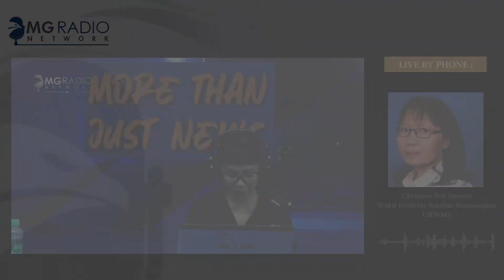RAIH BEASISWA OSC S2 DI UKWMS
Online Scholarship Competition (OSC) merupakan kompetisi beasiswa online pertama di Indonesia diselenggarakan oleh Surya Edukasi Bangsa Foundation bersama Medcom.id. Beasiswa OSC S-2 hadir untuk memberikan kemudahan putra-putri Indonesia agar bisa melanjutkan pendidikan pascasarjana dengan menggunakan beasiswa di kampus-kampus terbaik indonesia.

MG Radio Network edisi Jumat, 3 Maret 2023 mengundang salah satu dari sebelas universitas yang bekerjasama dengan Surya Edukasi Bangsa Foundation bersama Medcom.id. Universitas Katolik Widya Mandala Surabaya adalah universitas swasta berkualitas yang telah berjalan sejak 20 september 1960.

Saat ini Universitas Katolik Widya Mandala Surabaya merupakan salah satu dari 50 perguruan tinggi di seluruh Indonesia yang terakreditasi oleh BAN PT Kemenristekdikti dengan peringkat A. Selain itu sebagai PTS di Kopertis wilayah 7 Jawa Timur, Universitas Katolik Widya Mandala Surabaya telah menorehkan prestasi sebagai 5 perguruan tinggi unggulan berturut-turut sejak tahun 2013 hingga 2017.

Dalam lingkungan internasional, universitas ini tergabung dalam Association of Southeast and East Asia Catholic College and Universities (ASEACCU) dan juga termasuk salah satu universitas pilihan Dirjen Dikti sebagai “50 Promosing Indonesian University” (2006) yang layak dipromosikan untuk kerjasama internasional.

Universitas Katolik Widya Mandala Surabaya memandang bahwa kampus adalah tempat pembentukan dan peningkatan kehidupan, dengan berbagai program akademik dan kemahasiswaan yang berkualitas/ baik di dalam maupun di luar kampus.

Mahasiswa difasilitasi untuk bertumbuh menjadi manusia dewasa yang matang secara iman, karakter, keterampilan, dan intelektualitasnya.

Announcer            : Linn Salhuteru
Live by Phone : Dr. Christina Esti Susanti, S.E., M.M., CPMAP - Wakil Direktur Sekolah Pascasarjana Universitas Katolik Widya Mandala Surabaya dan Naufal Fachrur Rozi – Awardee OSC

Program Morning Traffic 03 Maret 2023